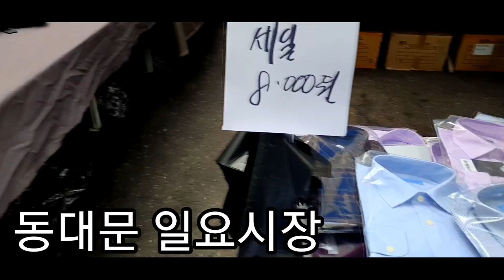Seoul Dongdaemun Sunday Market 서울 동대문 일요시장. 물건은 다양하고 가격은 저렴한 곳.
Dongdaemun Market, Seoul